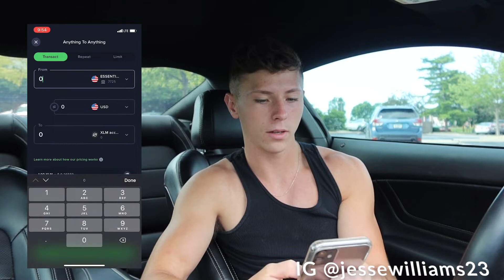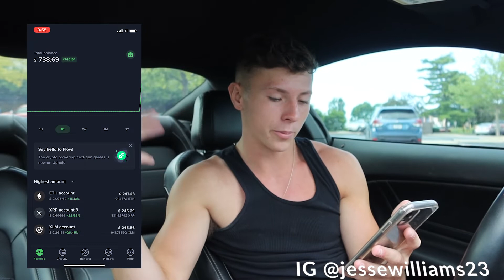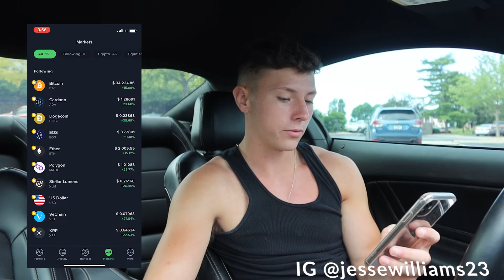Crypto Investing *LIVE* for Beginners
Highly request video... Hope you ENJOY!